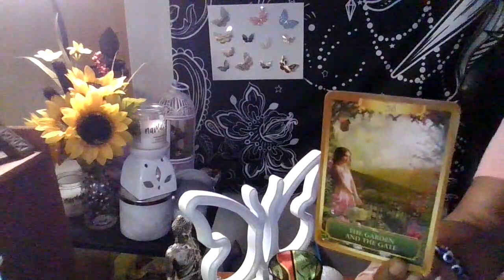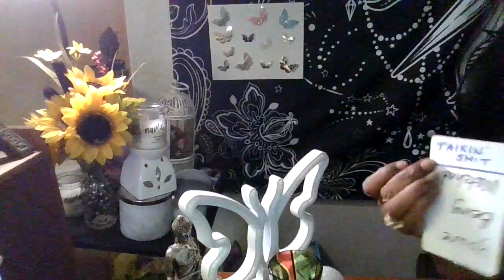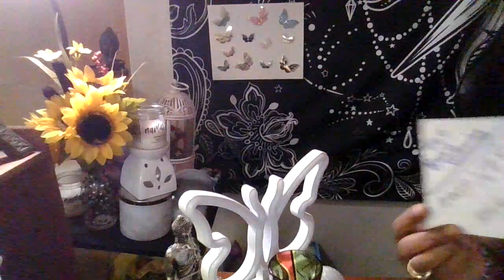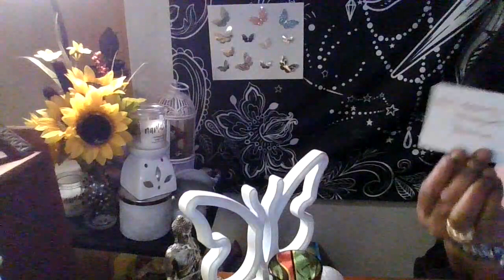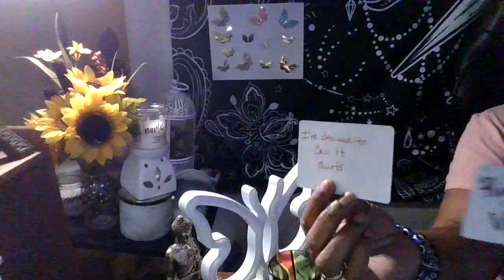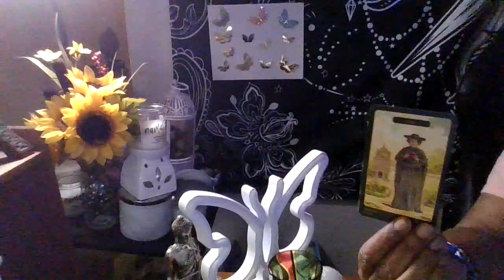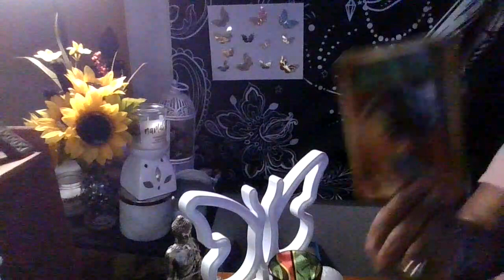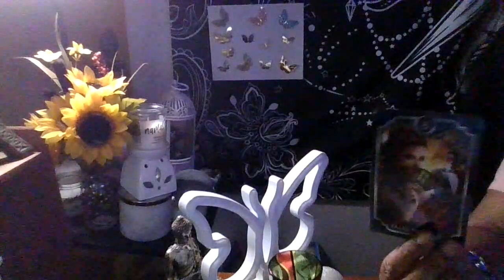This group of people want to see your downfall, mad because you moved on and leveled up !!!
Thanks for your support, all are welcome here !

Vibrating on a higher frequency
Cosmic gods and goddesses